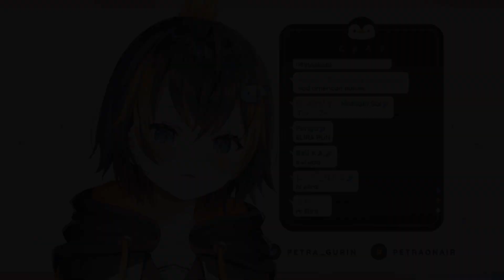would you like dinner? a bath? or......?